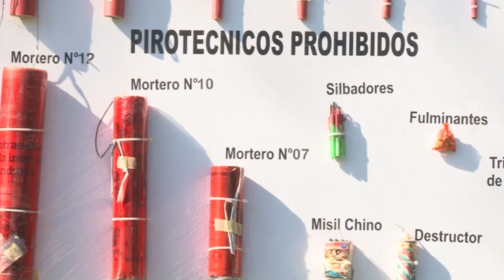Noticiero LPG 3 de enero: Enot Rubio rompe el silencio sobre caso de Andy Lovos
Ana Vilma Marchelli les brinda la información más importante de El Salvador y el mundo.